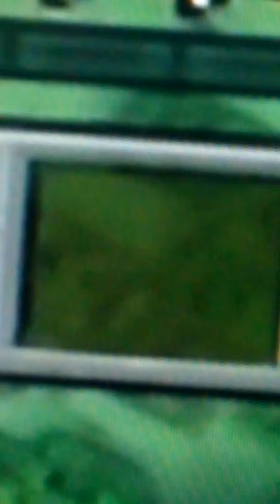Minecraft ps3 sky challenge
Join us and my friends